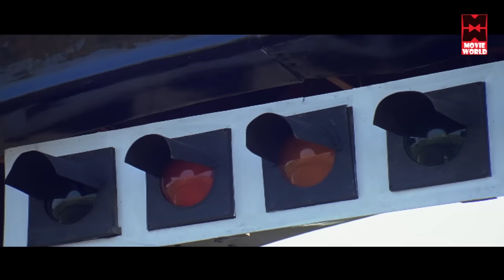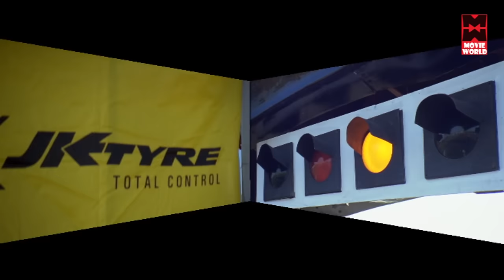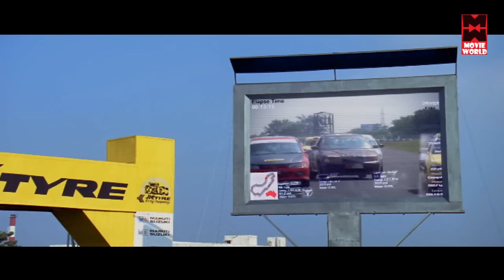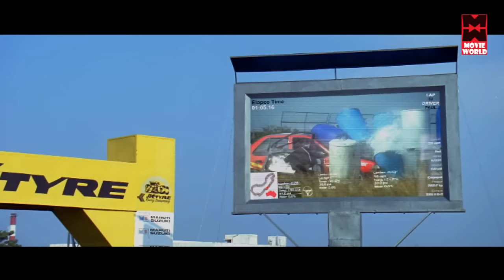Vijay Mass Scene || Car Racing Video || Mass Entry Scene Vijay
Follow Our Whatsapp Channel Kuruvi (English: Sparrow) is a 2013 Malayalam Movie (Tamil Movie 2008) action thriller film. Directed and co-written by Dharani and produced by Udhayanidhi Stalin, it stars Vijay, Trisha Krishnan and Suman in the lead roles. Vivek, Ashish Vidyarthi, Manivannan and Malavika played other roles in the movie. The film opened to Indian audiences after several delays, on 3 May 2008 to positive reviews.First few scenes are ispired by 2004 Malayalam movie Vettam starred Dileep and last few scenes are inspired from 2005 Telugu film Chatrapathi directed by Telugu director Rajamouli. It was dubbed into Telugu as Dopidi And Hindi As Jo Jeeta Wohi Baazigar.
Malayalam Latest Action Movies : Premium YouTube Channel for Malayalam Cinema - Mollywood Lovers